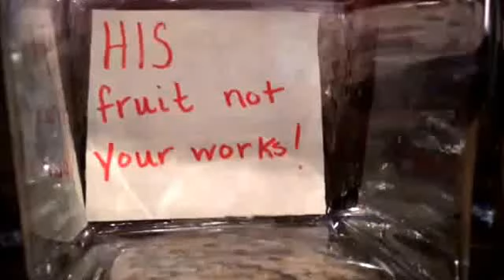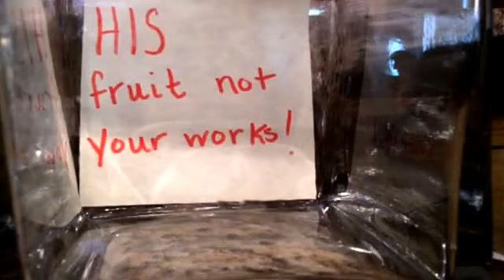HIS fruit not our works!